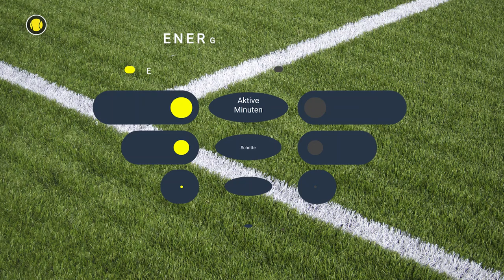Das richtige Trinken im Match | Vlog | Tennis-Point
Stefan gibt euch Tipps und Tricks rund ums Trinken im Match. Denn auch die Profis achten darauf, nicht dehydriert auf dem Tennisplatz zu stehen. Denn das richtige Getränk kann euch im Tennisspiel sogar noch helfen! Außerdem erklärt er euch, warum auch ihr während des Tennismatches auf die Ernährung achten solltet.